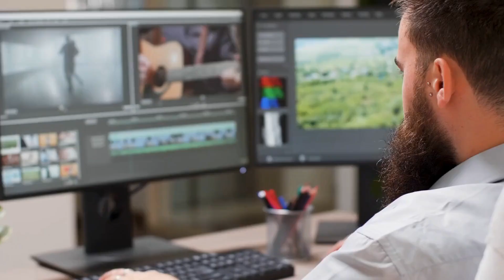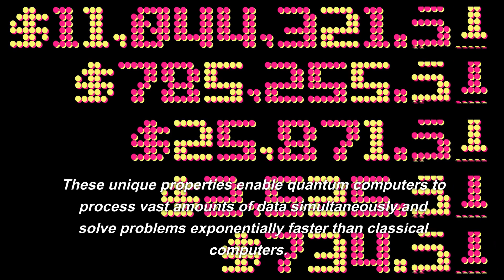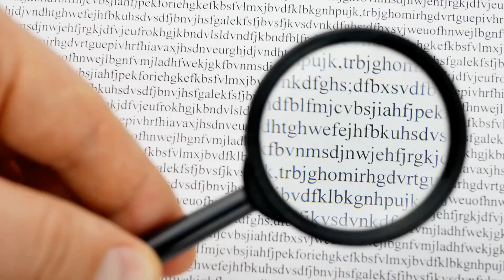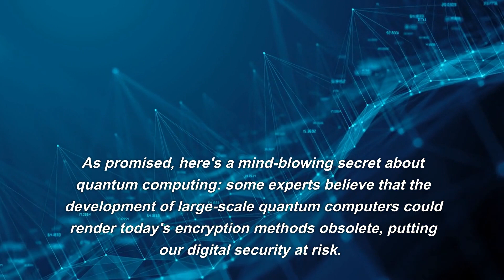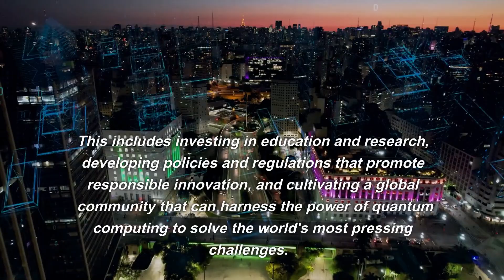Quantum Computing Unleashed: Powering the Future and Unveiling Its Secrets!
Dive into the world of Quantum Computing with Singularity's Universe and discover how this cutting-edge technology is revolutionizing the future of computing. Learn about the principles of quantum mechanics, the power of qubits, and real-world applications that will shape industries and solve complex challenges. Use QuantumComputing and SingularitysUniverse to share your thoughts and help others uncover the power of quantum computing.